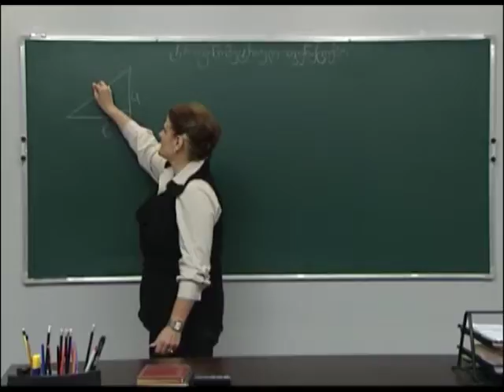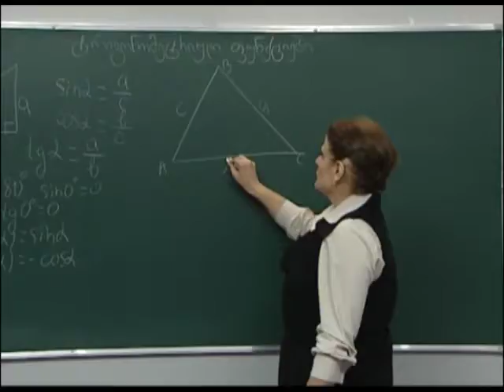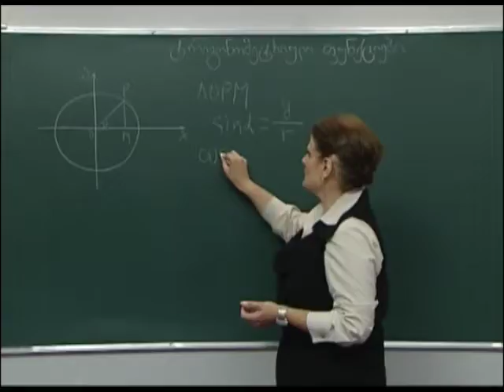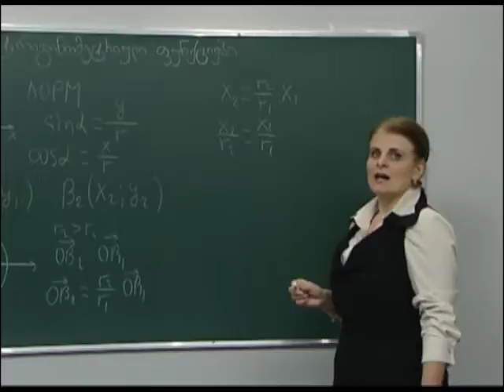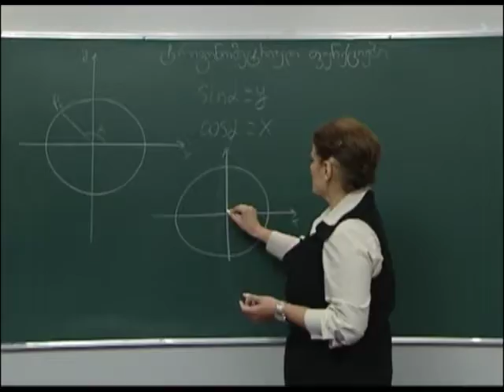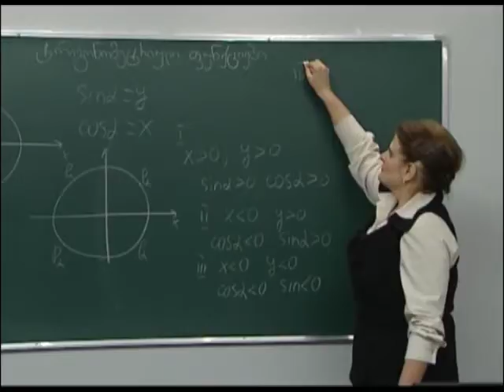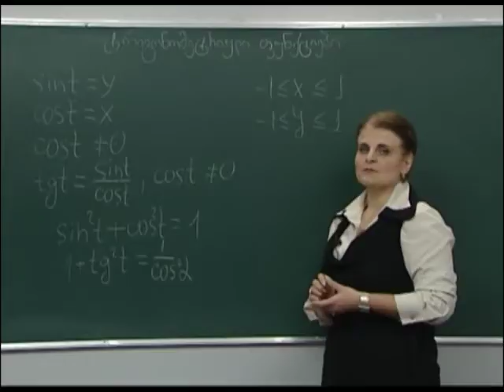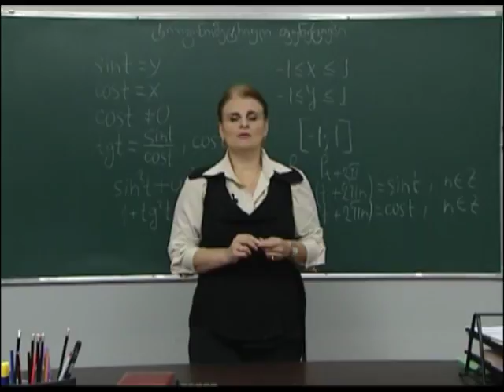ტრიგონომეტრიული ფუნქციები თვისებები გრაფიკები 1